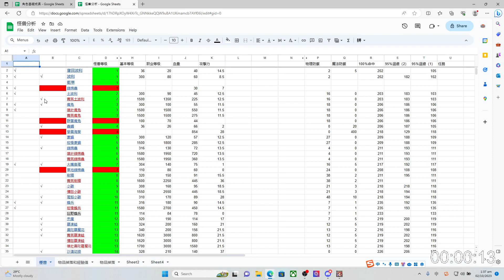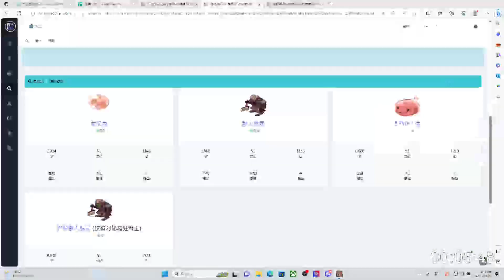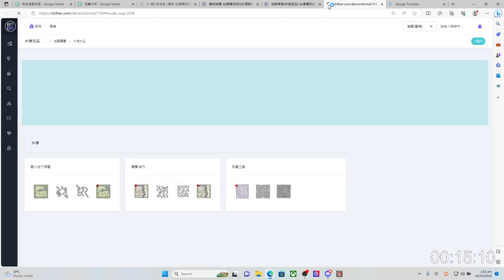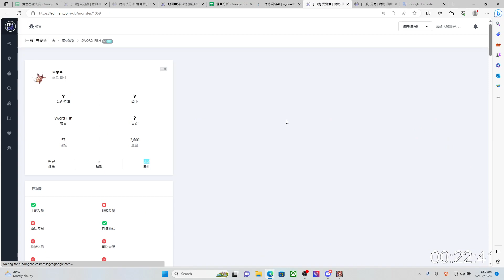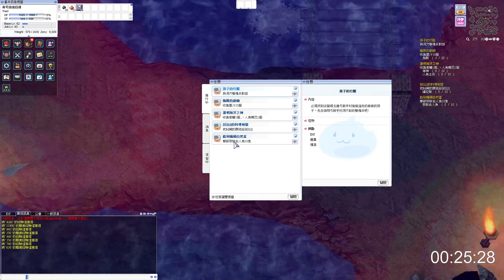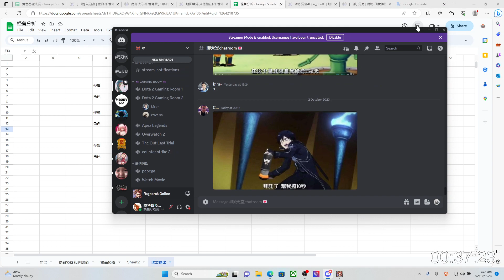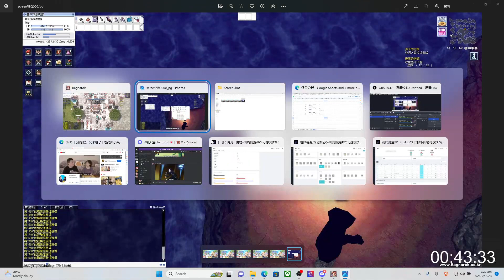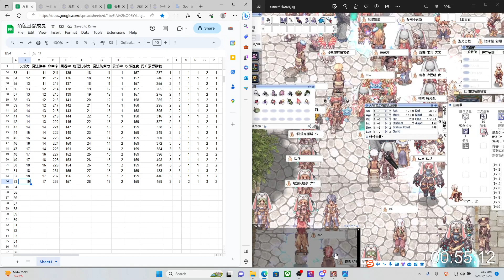壽司仙境傳說012 偷偷經過 652分鐘